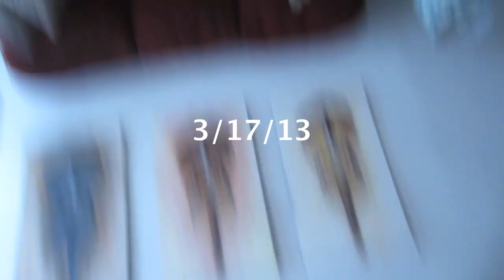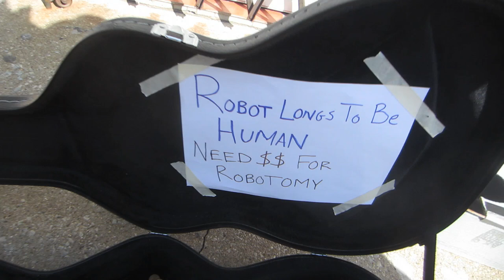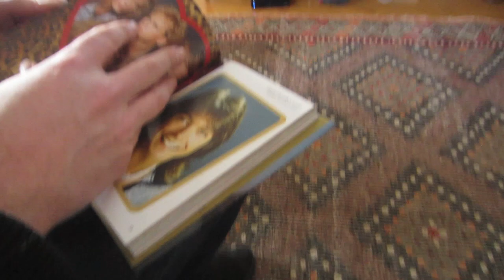Robot Longs to be Human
Duh guys,

A bunch of dudes came over to try to shoot Bleeped in Space again like they tried last week. This week it was a success! Then we had a meeting about The Good Stuff and then we'd played video games. Then I made a new update video for The Good Stuff that's going to go up today. Then Chyna and I had a salmon dinner and the the video was over.

Duh guys.